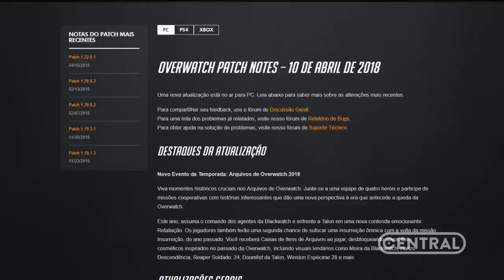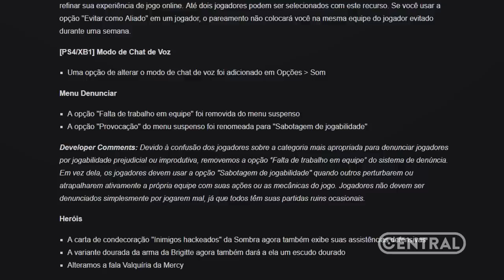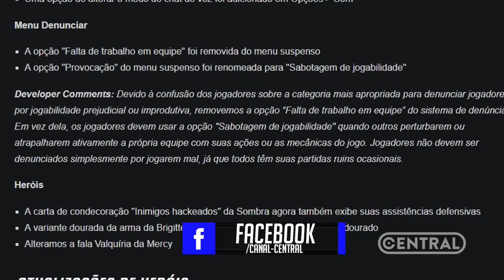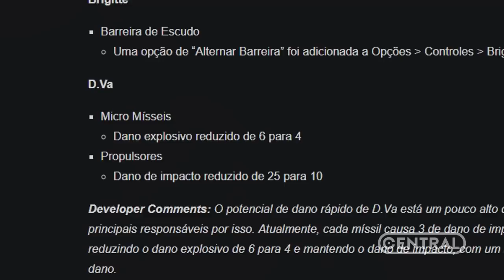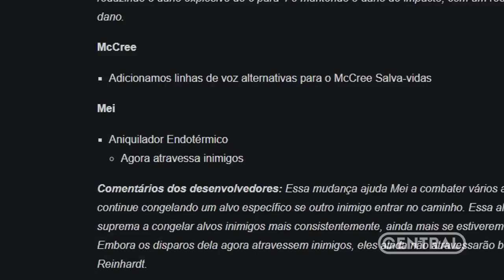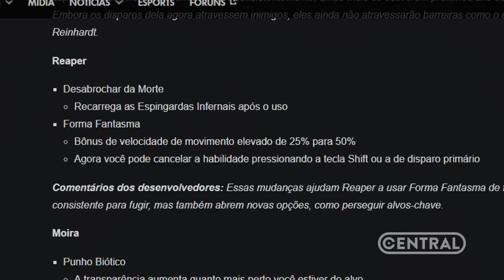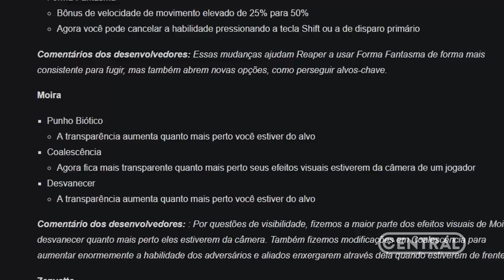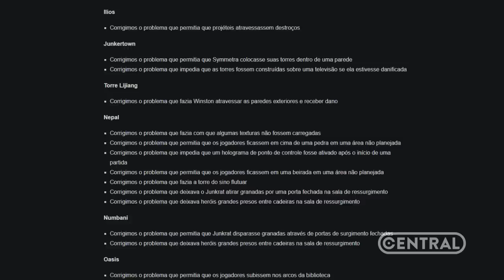MUDANÇAS E BUFFS INCRÍVEIS EM DIVERSOS HERÓIS! - NOVA ATUALIZAÇÃO - OVERWATCH RETALIAÇÃO